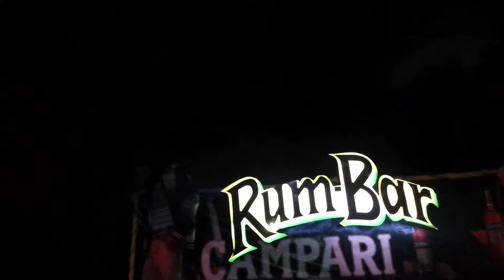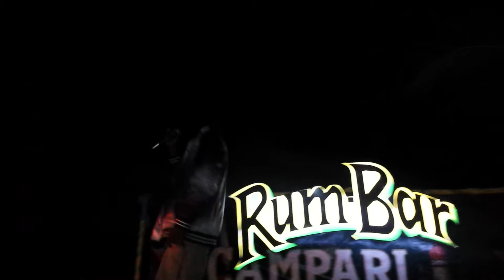Izual Live Flesh will fall you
Izual Live 2018 Dec 15 ( St Johns Road Spanish Town